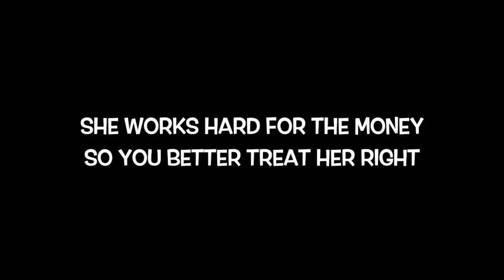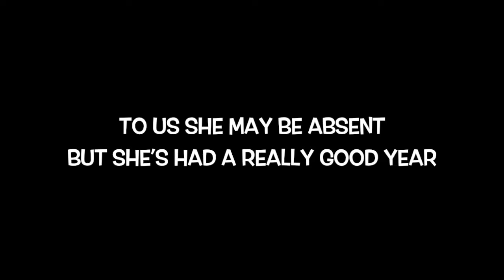Angela - She Works Hard For The Money Parody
Performed by Sophie
Written by Sophie, Leah & Sean
Video & Photoshop skills - Shelley!